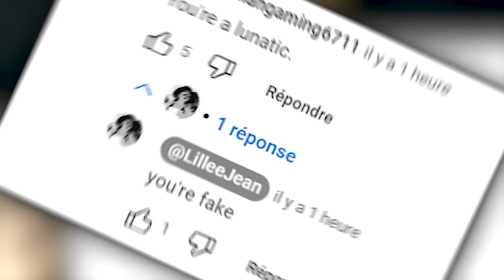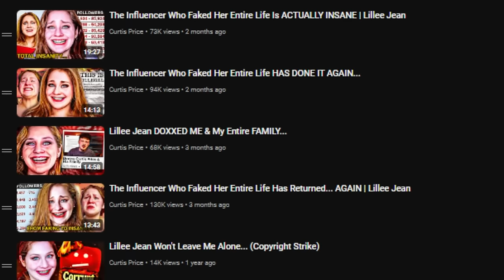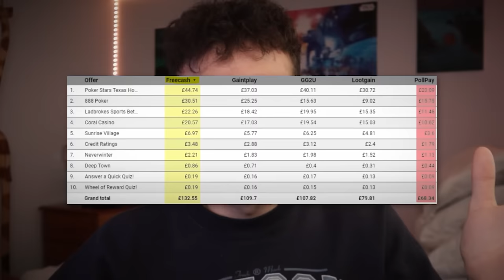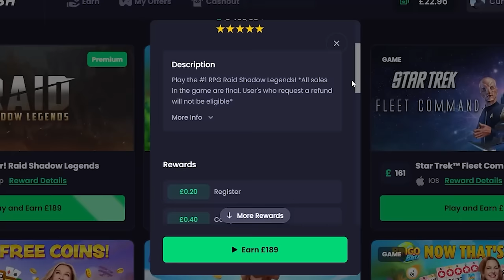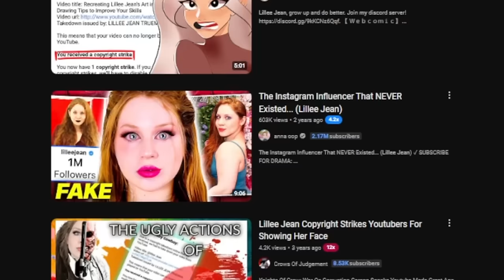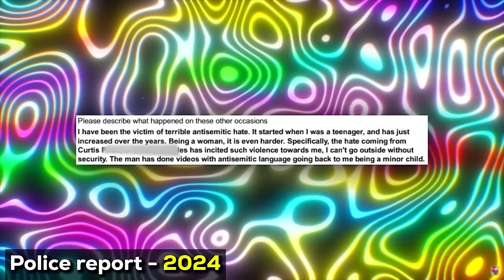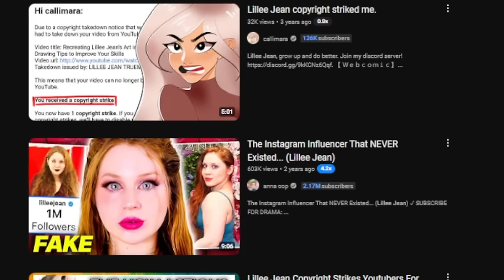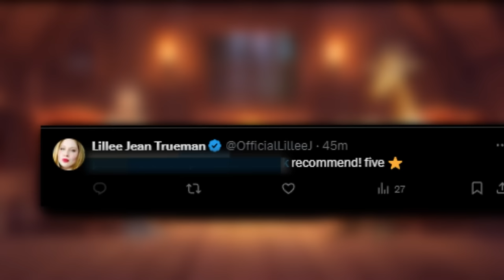The Influencer Who Faked Her Life Online Is WORSE THAN EVER... | Lillee Jean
to start earning extra money online!

Follow These or I Will Cry